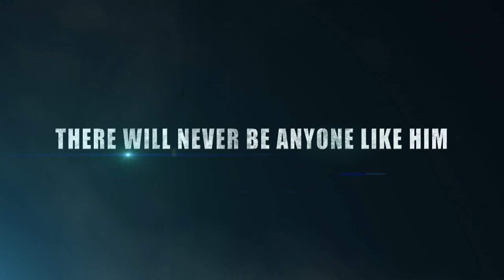Krishanu Krishanu: Official Teaser | Anurag Urha | Sreya Bhattacharya | ZEE5 Originals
Krishanu Krishanu Sports Drama Webseries Official Teaser Review in Bengali by ZEE5.

In this Video ZEE5 will be sharing honest opinion about Krishanu Krishanu Teaser.
Featuring Anurag Urha, Elena Kazan, Sreya Bhattacharya, Debesh Raychowdhury and Maya Rachel McManus in lead roles.